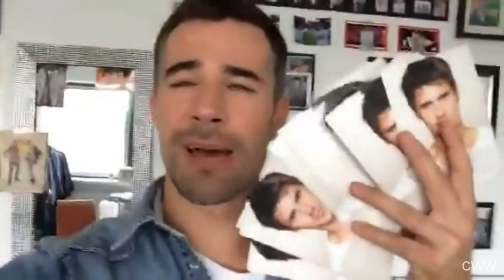Video-Kiss from Jo to Thore - embedded subs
Jo offered on his fanpage to record a video message for someone who left a comment why (s)he should get the greeting. Thore also commented, asking for the greeting. This is Jo's reply.

The following are the official fan pages of Thore Schölermann and Jo Weil where they often post themselves:

You can write to Jo Weil at:

Jo Weil
c/o BWM Communications
Rosenstr. 32
50678 Köln
Germany

You can write to Thore Schölermann at:

Zuschauerredaktion ProSieben
z.Hd. Thore Schölermann
Medienallee 7
85774 Unterföhring
Germany